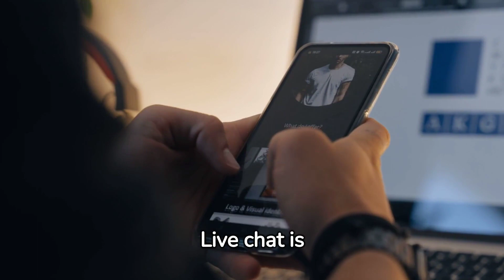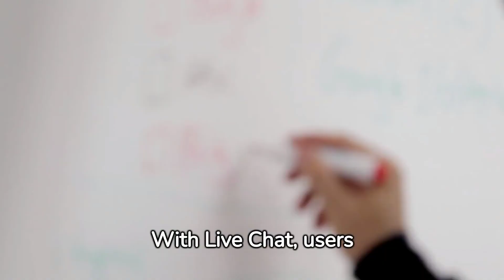Live Chat for Real-Time Communication 💬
Live Chat - a real-time communication tool that enables contacts (website visitors) to get in touch directly with users via a webchat and have a 2-way communication. Read the full article